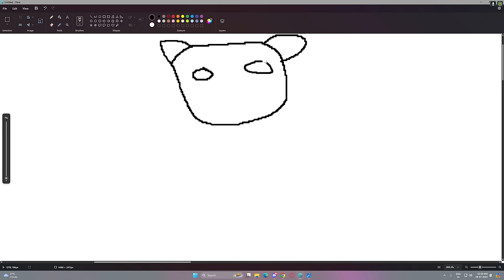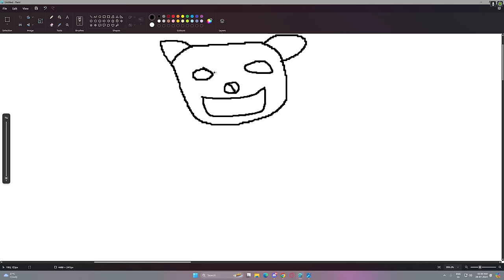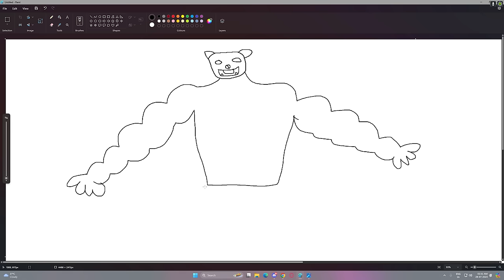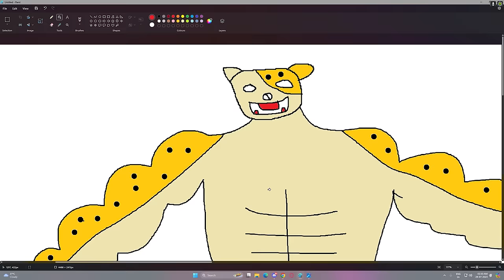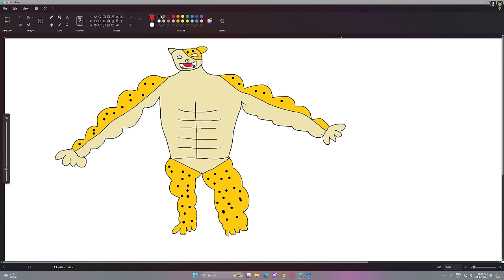Franklin Draw The Weakest To Strongest Ever CHEETAH In GTA 5 | GTA 5 New